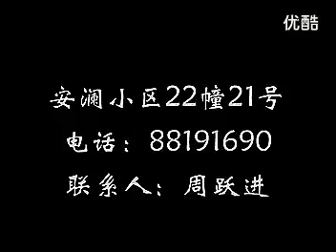徐玉燕火烧庆功楼10